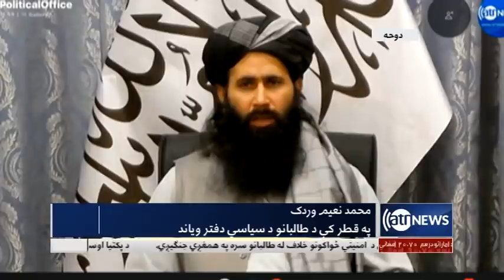Sola: 16 Sep 2020 | سوله: د سولې خبرو کې تازه پرمختګونه